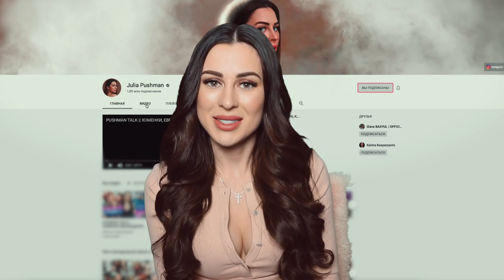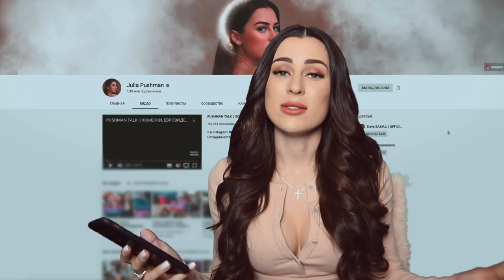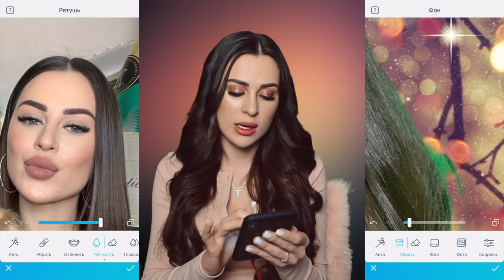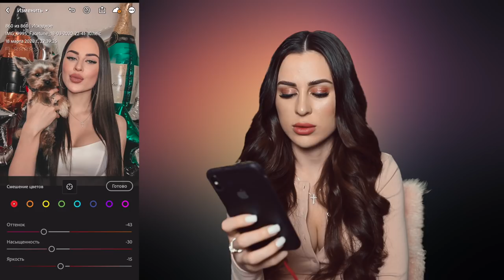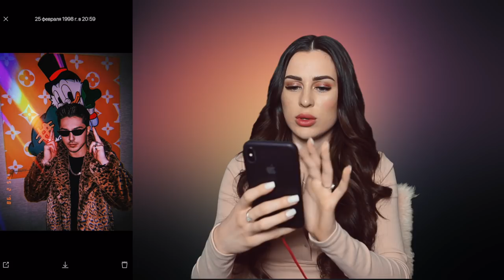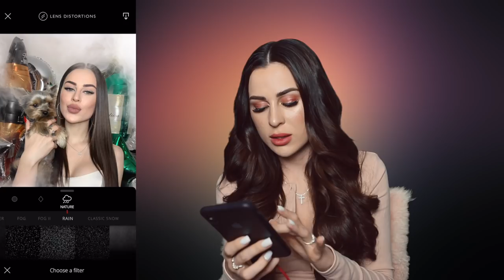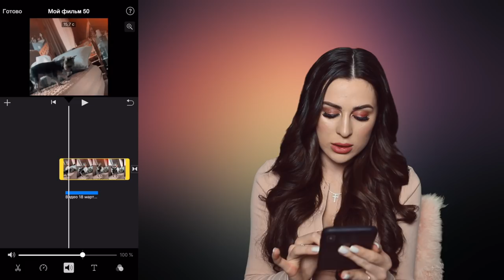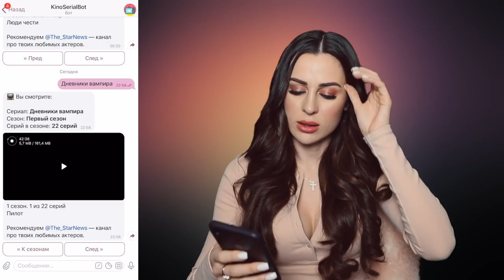ЧТО В МОЕМ ТЕЛЕФОНЕ | КАК Я ОБРАБАТЫВАЮ ФОТО И ЛЮБИМЫЕ ПРИЛОЖЕНИЯ